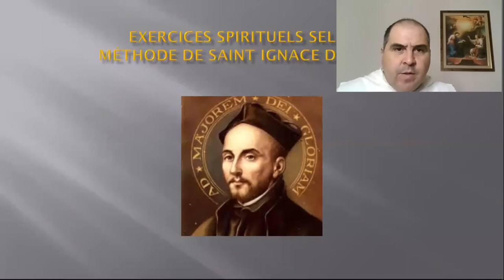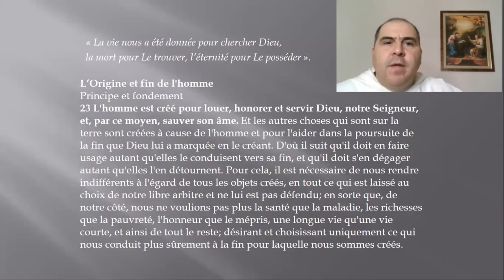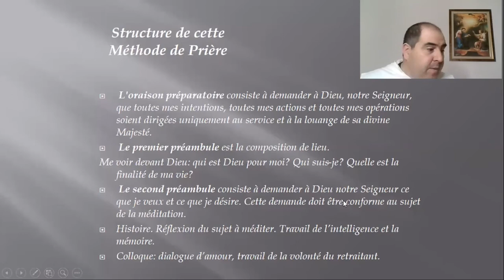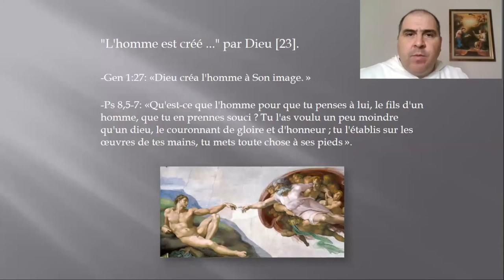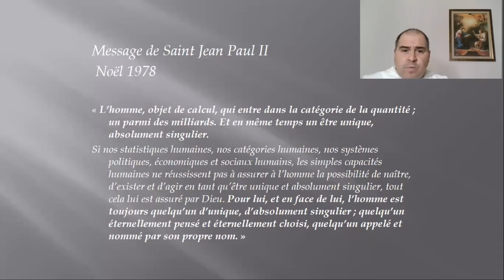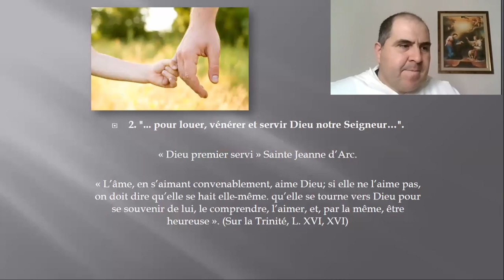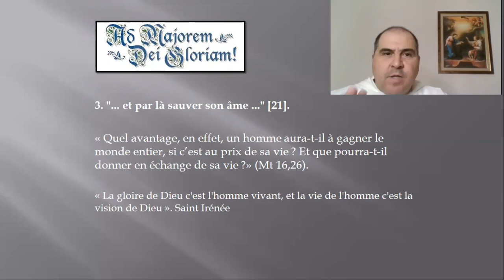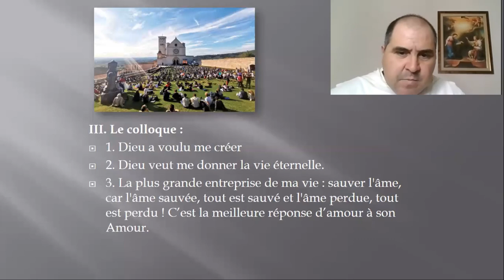Retraite spirituelle en Carême - 2. "Tu nous as fait pour Toi"